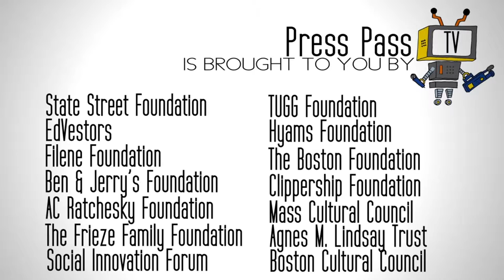AlleyWay Cyphers Presents: Nick Shea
Coming to you from the legendary Wreckshop Crew in Boston.

Nick Shea
Wreckshop Verse #77